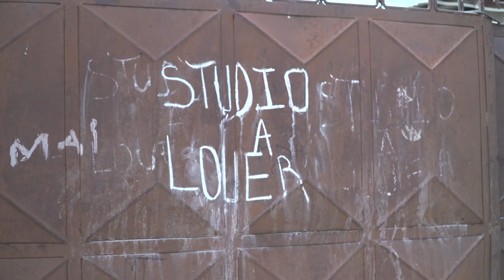LA NOTION DE LA CAUTION DU LOYER